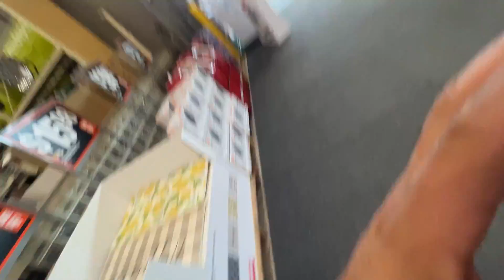O QUE ACONTECEU COM O BRZ NESSA ETAPA?